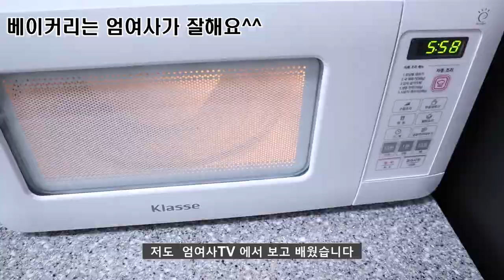사과 활용 오래되거나 못먹게된사과를 간단하게 전자렌지로 잼만들어요 [상어이모.SANGEOIMO]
식빵활용하기는  엄여사TV 바로가기